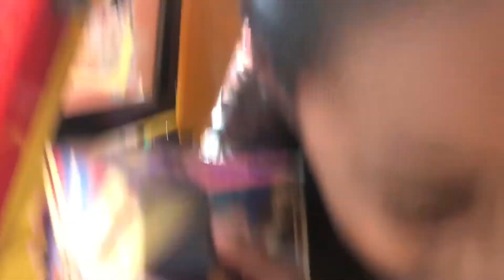Toy Story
A trip to the toy shop!!